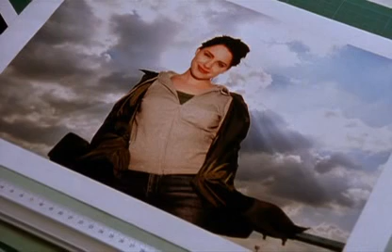Forgive and Forget part 4